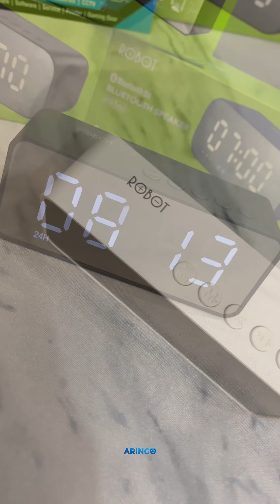𝐑𝐎𝐁𝐎𝐓 𝐁𝐋𝐔𝐄𝐓𝐎𝐎𝐓𝐇 𝐑𝐁𝟏𝟓𝟎 & 𝐑𝐎𝐁𝐎𝐓 𝐁𝐥𝐮𝐞𝐭𝐨𝐨𝐭𝐡 𝐑𝐁𝟓𝟔𝟎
𝐒𝐩𝐞𝐚𝐤𝐞𝐫 𝐑𝐎𝐁𝐎𝐓 𝐁𝐋𝐔𝐄𝐓𝐎𝐎𝐓𝐇 𝐑𝐁𝟏𝟓𝟎
Varian warna: 𝐁𝐋𝐀𝐂𝐊 & 𝐖𝐇𝐈𝐓𝐄
• 𝐑𝐩. 𝟏𝟓𝟎.𝟎𝟎𝟎 •
[Harga per 15 Feb 2023]
𝐒𝐩𝐞𝐚𝐤𝐞𝐫 𝐑𝐎𝐁𝐎𝐓 𝐁𝐥𝐮𝐞𝐭𝐨𝐨𝐭𝐡 𝐑𝐁𝟓𝟔𝟎
Varian warna: 𝐁𝐋𝐀𝐂𝐊 & 𝐁𝐋𝐔𝐄
• 𝐑𝐩. 𝟏𝟗𝟎.𝟎𝟎𝟎 •

Siap melayani 🫶

𝗪𝗔 𝗕𝗮𝗹𝗶𝗸𝗽𝗮𝗽𝗮𝗻 𝗥𝘂𝗵𝘂𝗶 𝗥𝗮𝗵𝗮𝘆𝘂 : 𝟬𝟴𝟭𝟯-𝟰𝟳𝟵𝟲-𝟴𝟬𝟴𝟬
𝗪𝗔 𝗠𝘂𝘀𝗼 𝗦𝗮𝗹𝗶𝗺 : 𝟬𝟴𝟮𝟮-𝟗𝟗𝟖𝟖-𝟔𝟑𝟕𝟏
𝗪𝗔 𝗔𝗪 𝗦𝘆𝗮𝗵𝗿𝗮𝗻𝗶 : 𝟬𝟴𝟱𝟭-𝟎𝟏𝟗𝟓-𝟏𝟏𝟖𝟕
𝗪𝗔 𝗕𝘂𝗻𝗴𝗧𝗼𝗺𝗼 : 𝟬𝟴𝟮𝟭-𝟓𝟒𝟒𝟏-𝟓𝟕𝟐𝟏

𝗧𝗼𝗸𝗼𝗽𝗲𝗱𝗶𝗮 𝗦𝗮𝗺𝗮𝗿𝗶𝗻𝗱𝗮:𝗔𝗿𝗶𝗻𝗚𝗼𝗖𝗼𝗺𝗽𝘂𝘁𝗲𝗿
𝗧𝗼𝗸𝗼𝗽𝗲𝗱𝗶𝗮 𝗕𝗮𝗹𝗶𝗸𝗽𝗮𝗽𝗮𝗻:𝗔𝗿𝗶𝗻𝗚𝗼 𝗖𝗼𝗺𝗽𝘂𝘁𝗲𝗿 𝗕𝗮𝗹𝗶𝗸𝗽𝗮𝗽𝗮𝗻
𝗦𝗵𝗼𝗽𝗲𝗲 𝗦𝗮𝗺𝗮𝗿𝗶𝗻𝗱𝗮:𝗮𝗿𝗶𝗻𝗴𝗼.𝗰𝗼𝗺𝗽
𝗦𝗵𝗼𝗽𝗲𝗲 𝗕𝗮𝗹𝗶𝗸𝗽𝗮𝗽𝗮𝗻:𝗮𝗿𝗶𝗻𝗴𝗼.𝗯𝗮𝗹𝗶𝗸𝗽𝗮𝗽𝗮𝗻